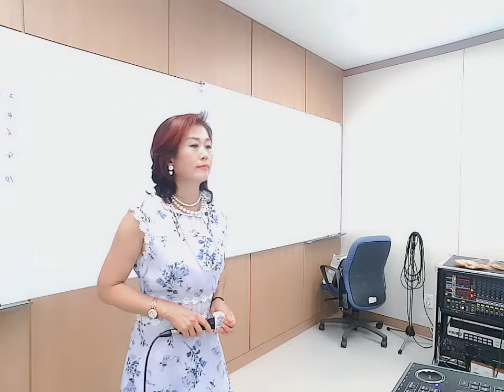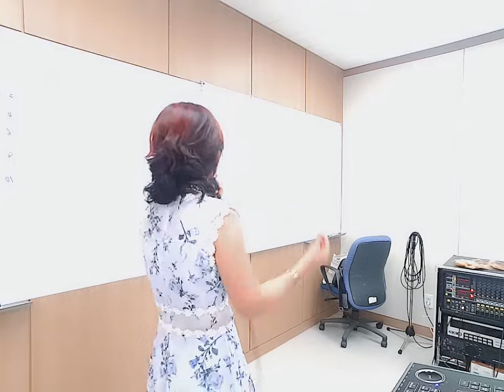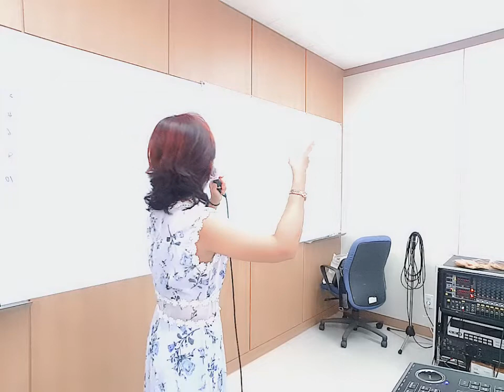멍하니 채희 가수이하나노래교실